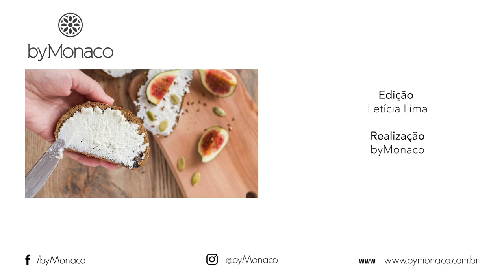COALHADA SECA DE IOGURTE NATURAL | FÁCIL E DELICIOSA | BY MONACO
O Dica de Culinária de hoje nos ensina a preparar uma receita nutritiva, além de ser um ótimo produto para ser inserido na nossa rotina alimentar: Coalhada Seca!

A coalhada seca nada mais é do que um iogurte sem soro, e, para que chegue a essa consistência, deixe o iogurte escorrer por aproximadamente de 3 a 4 horas em um pano limpo, uma fralda ou algum tecido de algodão. Feito isso, descarte o soro e leve-o à geladeira. Depois ela já estará pronta para ser servida e pode ser temperada com sal, azeite, raspas de limão e de laranja, ou qualquer tempero a seu gosto.

Essa receita é uma ótima opção para servir com pães, torradas, quibes ou saladas. Use a criatividade e experimente fazer!

Ingredientes do Iogurte:
1L de leite integral (não pode ser desnatado)
1 pote de iogurte natural pronto
2 colheres (sopa) de leite em pó

Palavras Relacionadas:
Coalhada seca
Coalhada
Coalhada fresca
Como fazer coalhada seca
Como fazer coalhada
Receita
Salada
Receita de coalhada
Coalhada seca receita
Receita de coalhada seca
Como fazer coalhada síria
Coalhada seca temperada
Como fazer coalhada seca temperada
Coalhada seca árabe
Como fazer iogurte caseira
Como fazer iogurte natural
Iogurte
Iogurte caseiro
Iogurte natural
by monaco

Conecte-se:
Curta nossa página: